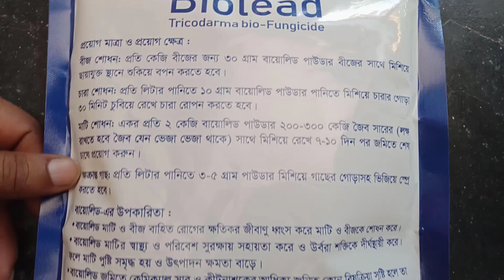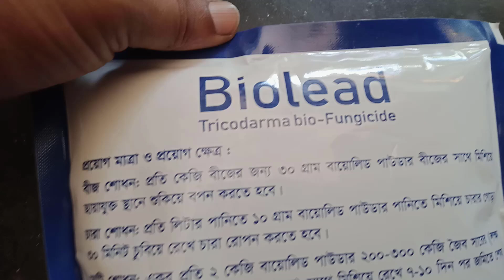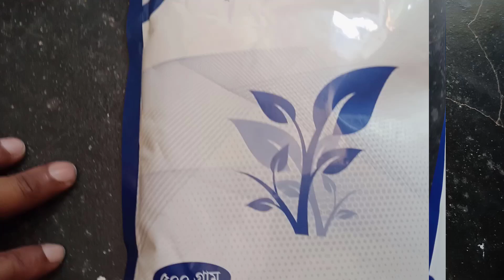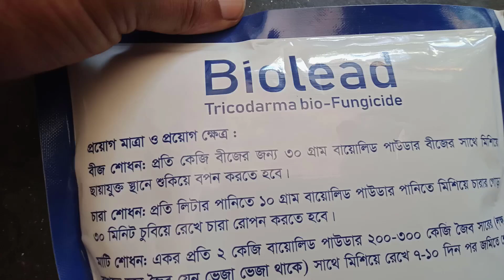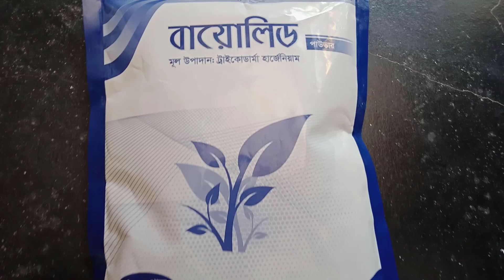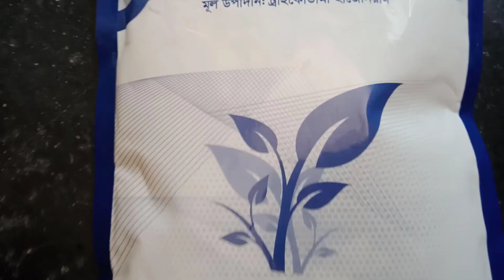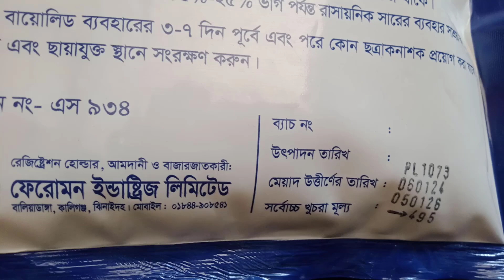মাটির উর্বর শক্তি বৃদ্ধি করতে সর্বাধিক ফলন নিতে ব্যবহার করুন বায়োলিড.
বায়োলিড প্রয়োগ বায়োলিড হলো এক প্রাকৃতিক অনুজীব সার এবং ছত্রাকনাশক যা ট্রাইকোডার্মা ছত্রাকের উপর ভিত্তি করে তৈরি এবং এটি মাটির উর্বরতা বৃদ্ধি করে, উদ্ভিদের বৃদ্ধি ত্বরান্বিত করে এবং রোগজীবাণুর আক্রমণ থেকে রক্ষা করে।